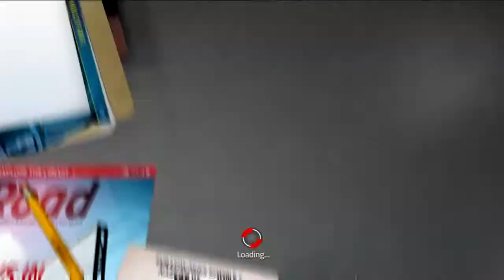Nascar15 (Xbox360) Race4